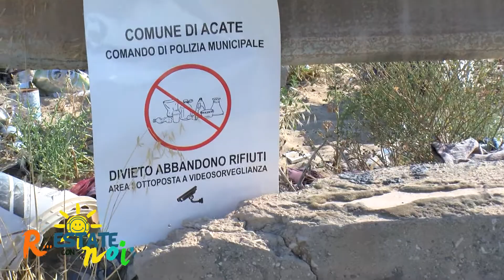Marina di Acate terra di nessuno dove lo stupro dell’ambiente è prassi quotidiana…..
Un viaggio all’interno del degrado della frazione marinara diventata una discarica a cielo aperto dove gli abusi si consumano giornalmente e lo stupro dell’ambiente è prassi quotidiana. Complici anche gli impianti serrricoli insediati in prossimità della spiaggia. Incontro con Riccardo Zingaro, volontario OIPA Acate